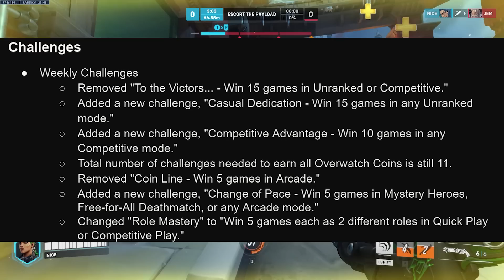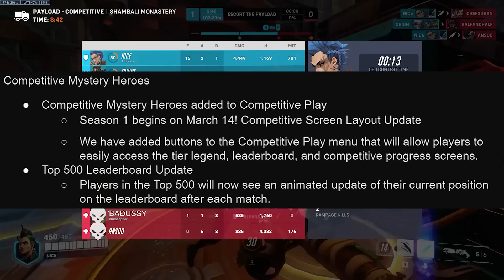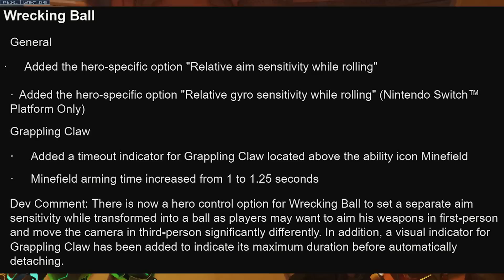Overwatch 2: Roadhog BUFF! - HUGE Sojourn NERF!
Tuesday is patch day and comes with today's patch is the One Punch Man event, a host of quality of life features, the announcement of Competitive Mystery Heroes and hero buffs and nerfs to Orisa, Baptiste, Hog, Sojourn and more!

Timestamps
00:00 Intro
00:08 General Updates
01:29 Matchmaking & Competitive
03:10 Orisa
03:29 Ramattra
04:25 Roadhog
05:33 Wrecking Ball
06:29 Zarya
06:49 Ashe
08:19 Hanzo
09:27 Mei
10:08 Pharah
10:45 Sojourn
12:01 Baptiste
12:26 Bug Fixes
13:06 Send in Replays!